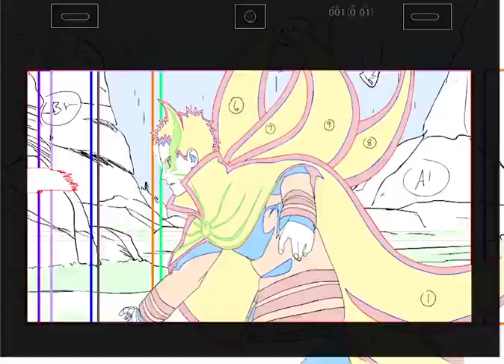boruto key animation ep 2017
hoy les traigo un nuevo key de boruto capitulo 2017

today I bring you a new key of boruto chapter 2017